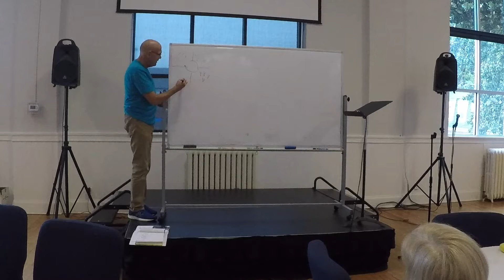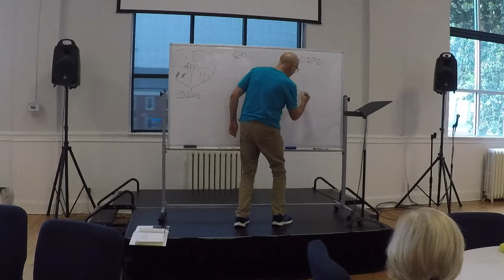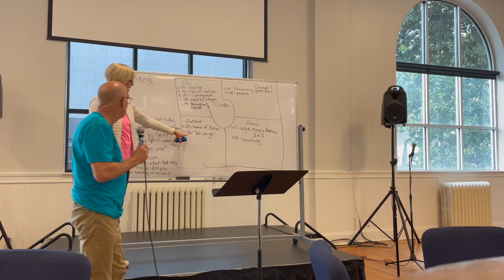Berk Wilson - Jesus Models Abiding (Mark 1:9-39)